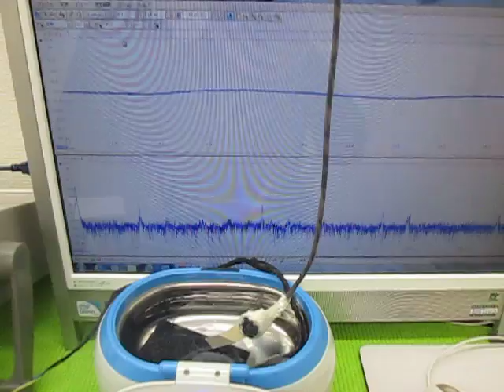超音波の発振制御技術実験 ultrasonic-labo